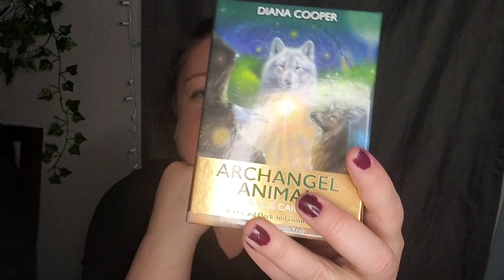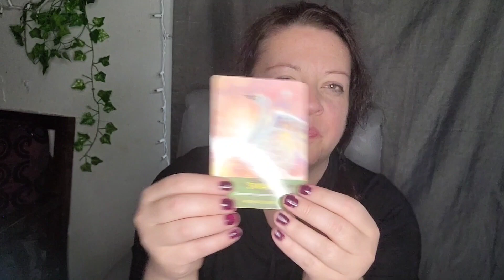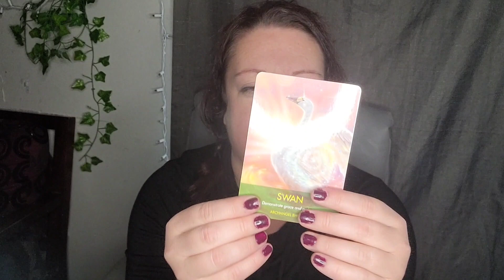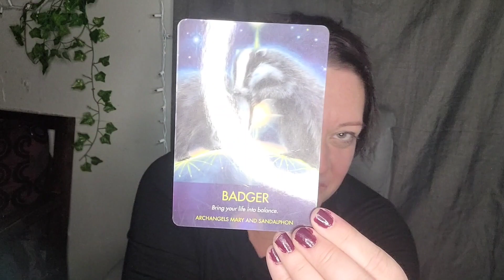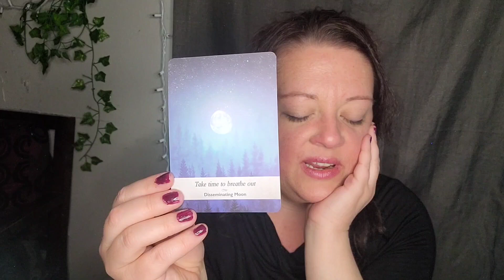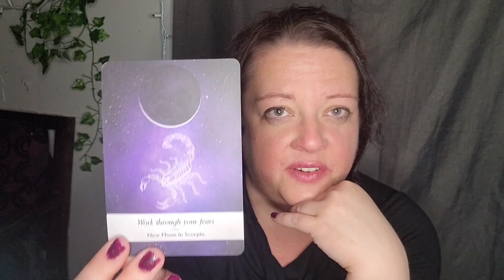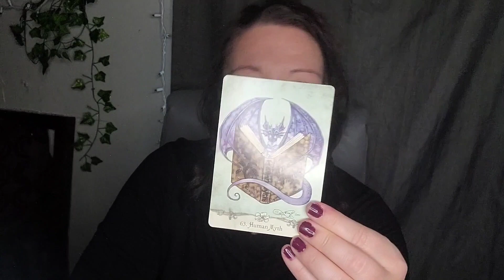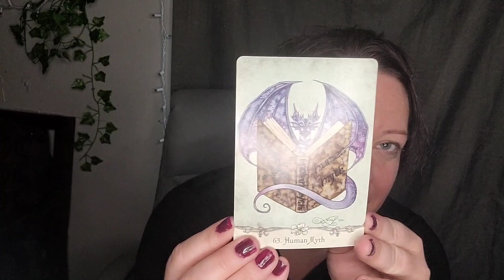New 😇Archangel 🦢Animal Oracle Deck & Othees - Collective Reading💙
I hope this collective card reading for the week of Jan 23, 2023 (or whenever you find this video) helps:) I'm using a new deck - Archangel Animal Oracle Deck as well as Moonology and Fairy Wisdom Oracle decks:)

**I offer personalized card readings as well as custom videos...
PERSONALIZED CARD READINGS
*10-15-minute reading using 1 deck - $16
*20-25-minute reading using multiple decks (3 or more) - $26
I’ll just need your name, general location in the world, birthdate, and a recent picture of you. These will be pre-recorded and personalized, custom reading just for you😊

CUSTOM VIDEOS
*5-minute video - $11
*15-minute video - $22
*25-minute video - $33
*35-minute video and up - $44 and up (depending on the length you want)
These will also be pre-recorded and personalized, just for you😊 It could be a more general topic, like wanting positive energy, or negative energy pulling, or something more specific, such as depression, anxiety, self-love, and acceptance, grief, anger forgiveness, etc. Your video can also involve the use of crystals and any other energy-supportive items you’d like!

Thank you so much for all your support and beautiful energy – sending tons of love and sunny good vibes to each and every one of you!!!